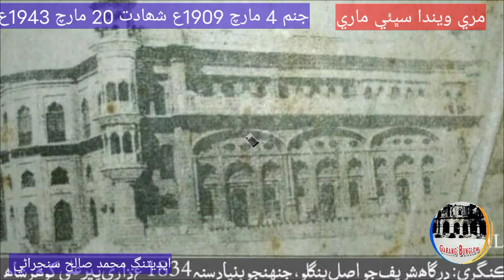tribute shahed Soreh badshah, wathi har janm